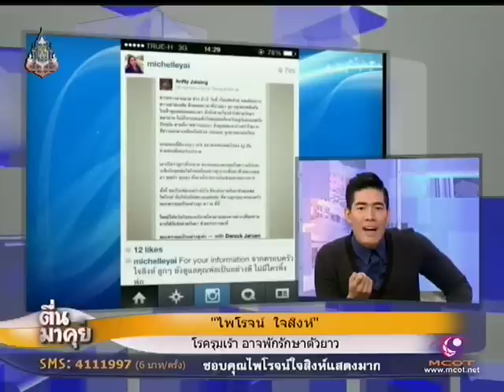"ไพโรจน์ ใจสิงห์" ฝากขอบคุณแฟนๆ ที่ให้กำลังใจ